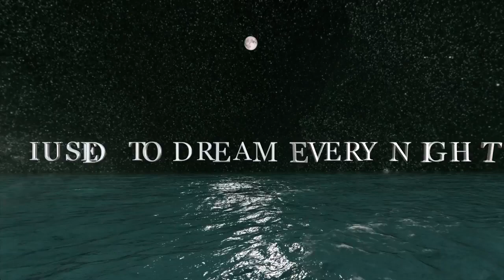MY DREAMS CAME TRUE THE DAY I FOUND YOU